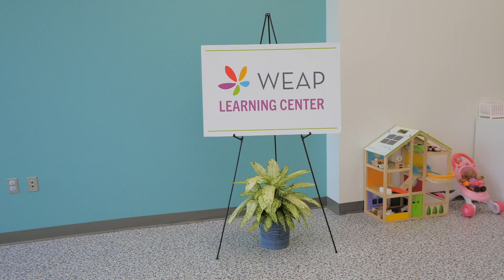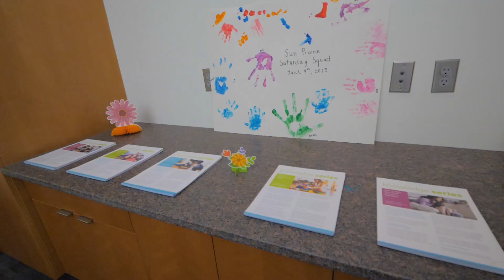Sun Prairie Learning Center Ribbon Cutting I Wisconsin Early Autism Project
We're open! 🎉  Check out the Grand Opening of our Sun Prairie, WI Learning Center! We are so excited to offer ABA services in a clinic-based setting at our new center in Sun Prairie.